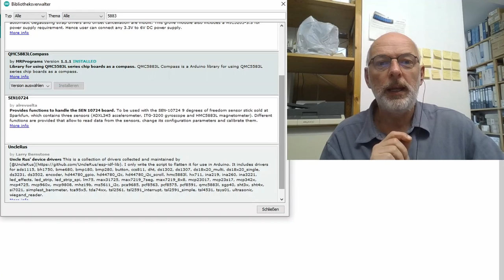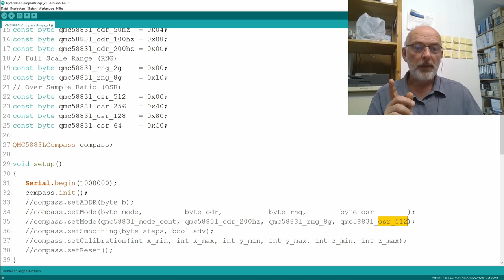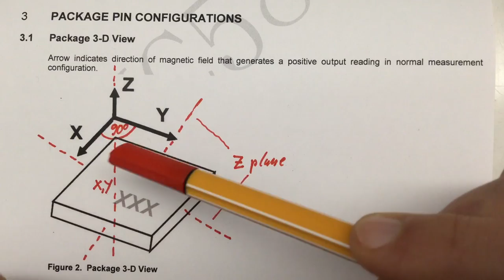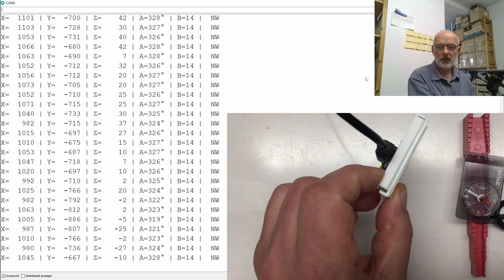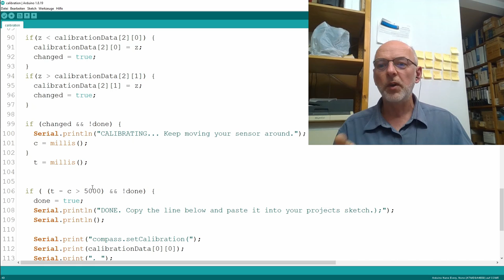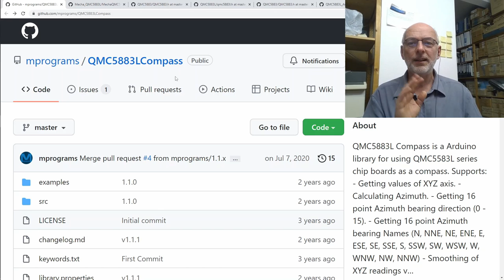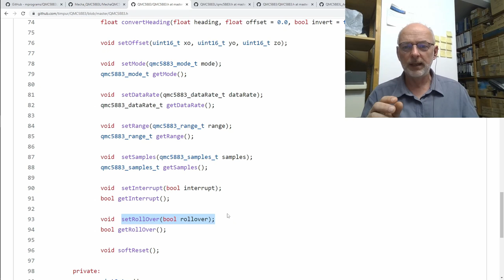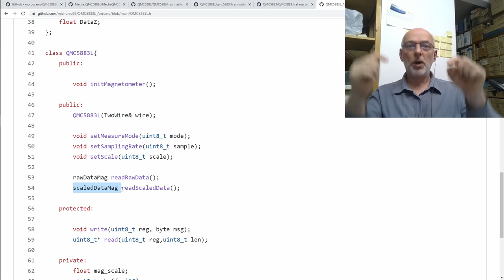QST QMC5883L 3-Axis Digital Compass and Arduino MCU – The Basics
A usable library, its axes (little surprise) and calibrating it (necessary) …
↓↓↓ Complete description, time index and links below ↓↓↓

A while ago I featured the QST QMC5883L, a license build Honeywell HMC5883L, in a mailbag (link below): We learned that it somewhat differs from the HMC5883L, but got it up and running with a readily available Arduino library anyway – kinda.

Now it’s time to explore the QMC5883L and that Arduino library a bit further. We have a look at its three axes, which are not orthogonal, discover the need to calibrate it for proper usage, and have a squiz at some alternative libraries.

00:00 Intro – what I’ve already shown and what we’ll do
01:29 QMC5883LCompass library – and how to use it
06:32 Axes – X, Y and Z are not what you might think
10:24 Calibration – an absolute necessity
16:08 Alternative libraries – five of them
22:16 Wrap-up – some “The Details” videos coming up, bye